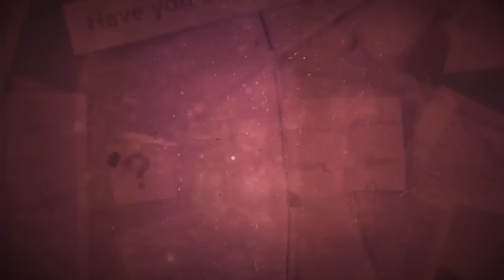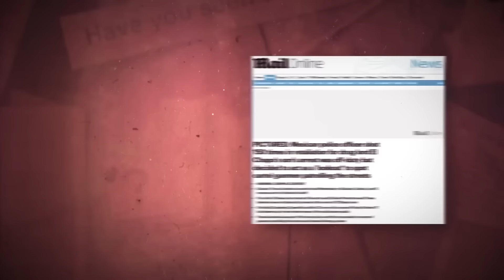Qué Le Pasó Al Policía Que Detuvo Al Hijo De El Chapo